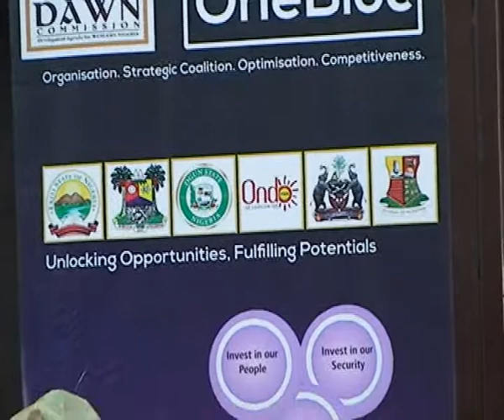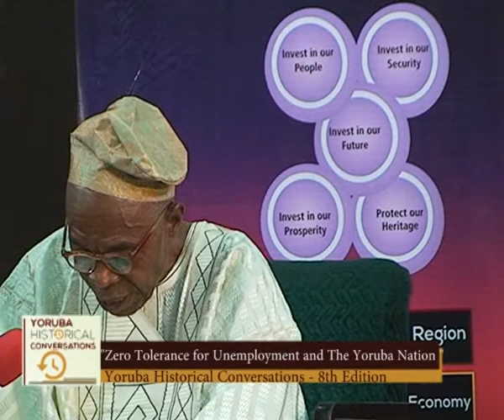Yoruba Historical Conversations - 8th Edition "FULL Lecture" (Prof Wale OYEMAKINDE)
The 8th Edition of the Yoruba Historical Conversations with the broad theme “Our Past, Our Future” took place on Friday, 23rd February, 2018 at the House of Chiefs, Parliament Building, Oyo State Secretariat, Agodi, Ibadan.

Topic: Zero Tolerance for Unemployment and the Yoruba Nation

Guest Lecturer: Prof. Wale Oyemakinde